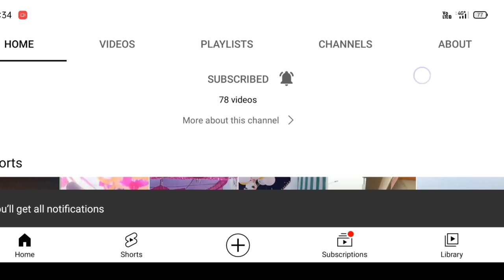Tummidihetti Boating On the River is lifeless తుమ్మిడిహెట్టి ప్రాణహిత నదిలో పడవ ప్రయాణం అదృష్టం